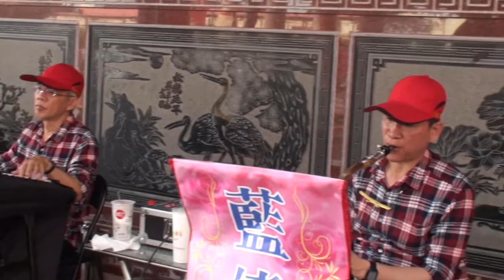藍倩輕音樂團(最後的火車站)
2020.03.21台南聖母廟